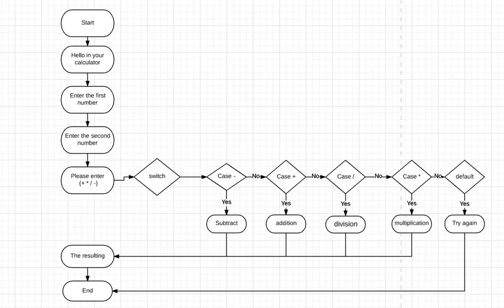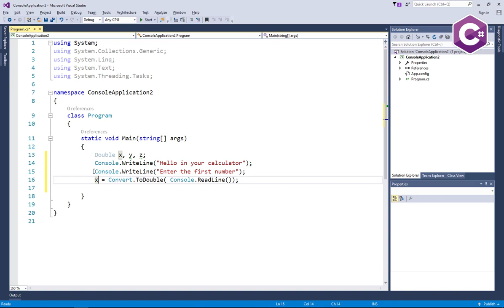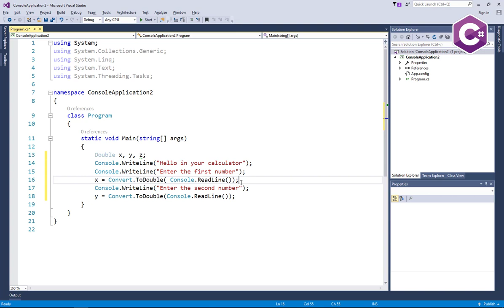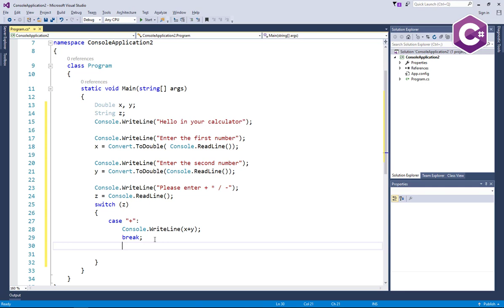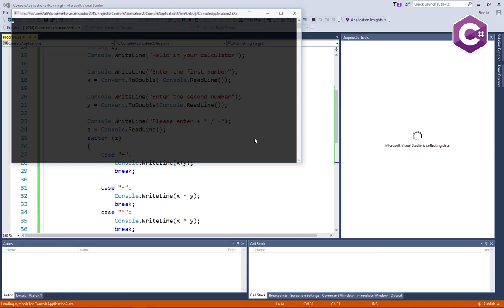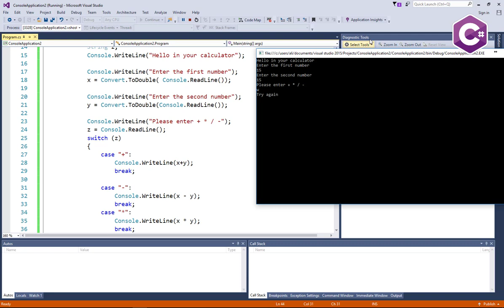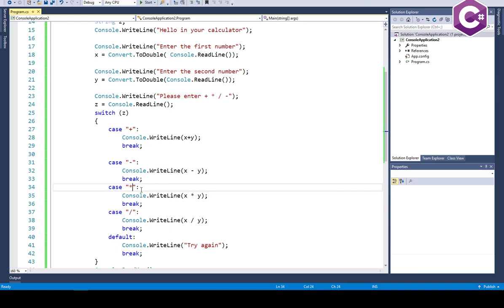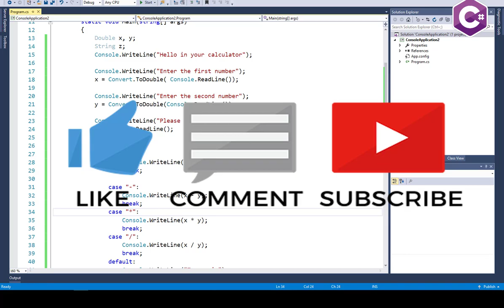13 كيفية عمل آله حاسبه بـ switch case في السي شارب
في هذا الدرس تتعلم كيف تقوم بعمل آله حاسبة بالسي شارب C عن طريق دالة الإحتمالات
Switch Case